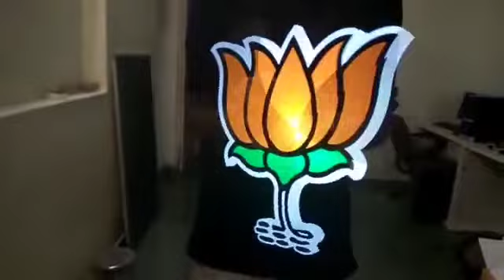August 7, 2022